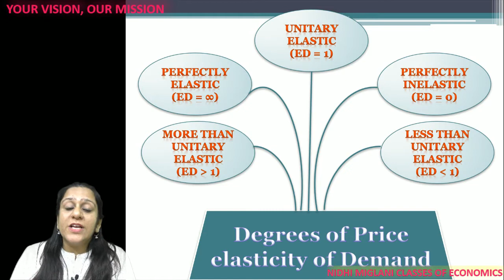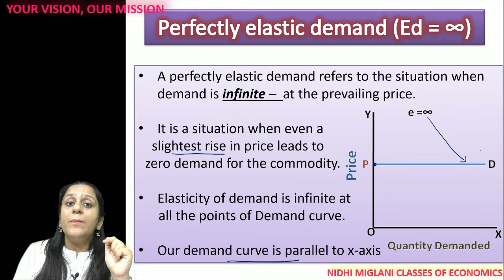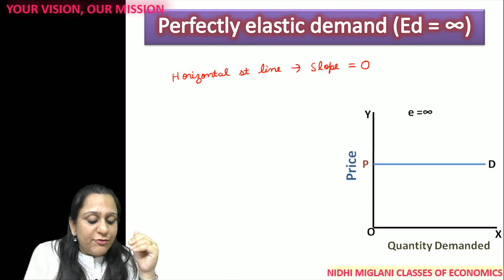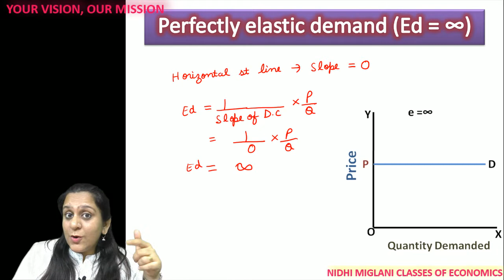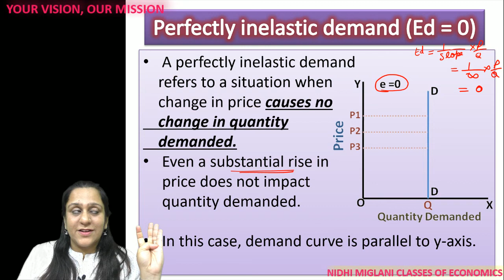Degrees of Elasticity of Demand | Economics by Nidhi Miglani | 11#14 |Part 1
Degrees - Perfectly elastic and perfectly inelastic

Price elasticity of demand (PED) measures the responsiveness of quantity demanded to a change in price. The value of PED helps in understanding how sensitive the quantity demanded is to changes in price. PED can be categorized into several degrees based on its magnitude:

Perfectly Elastic Demand (PED = ∞):

In this case, a small change in price will result in an infinite percentage change in quantity demanded. The demand curve is horizontal, indicating that consumers are extremely sensitive to price changes.

Perfectly Inelastic Demand (|PED| = 0):

In this case, quantity demanded does not change regardless of changes in price. The demand curve is vertical, indicating that consumers are not responsive to price changes.